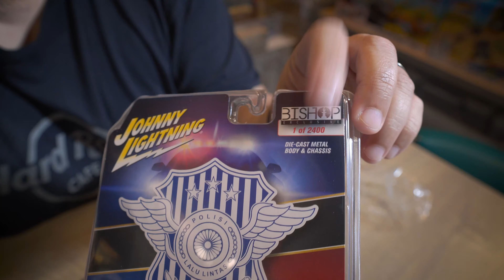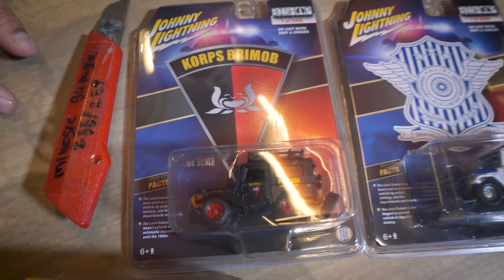Unboxing & Review si Heboh Mini GT | Murah Tapi Seksi